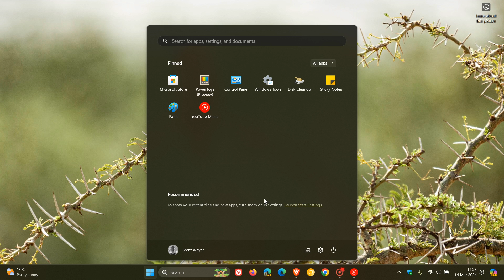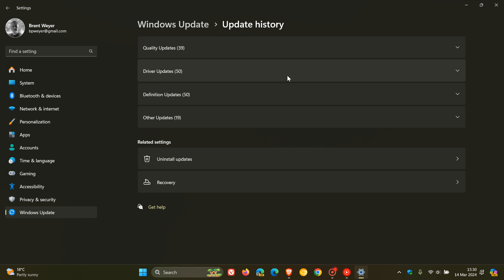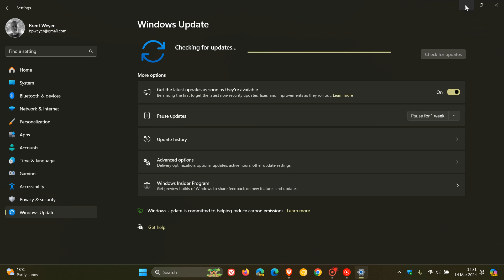Windows 11 KB5035853 is making the Taskbar 100% Transparent (Workaround)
As posted by Windows Report The problem is likely linked to ExplorerPatcher and other similar tools.